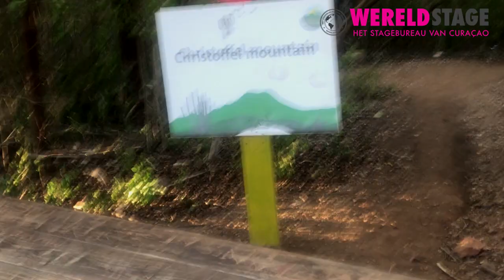Christoffelberg beklimmen | WERELDSTAGE VLOG #1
Bon bini! ★
Wat leuk dat je kijkt! Mijn naam is Laura Buursen en ik loop 5 maanden stage bij Wereldstage. Als stagiair maak ik video's over activiteiten die je allemaal kunt doen op dit prachtige eiland. Heb je vragen, stel ze gerust.

Ben jij opzoek naar een stage of (vrijwilligers)werk op Curacao? Schrijf je dan nu in via onze en dan helpen wij je graag op weg!